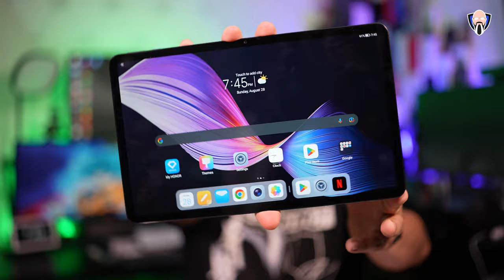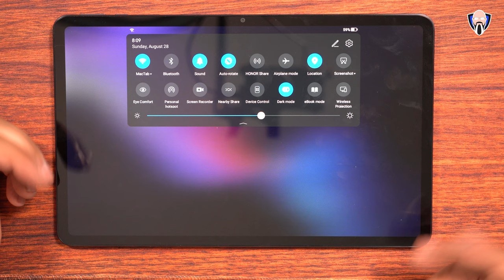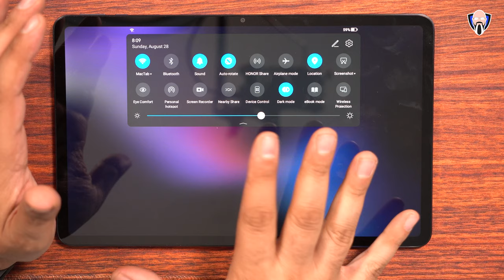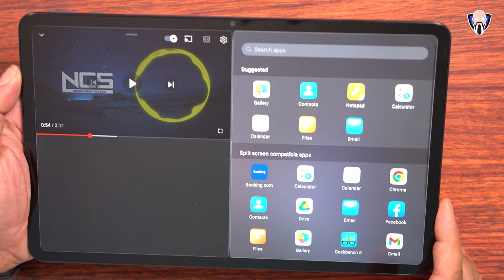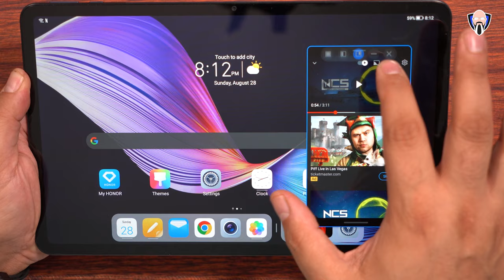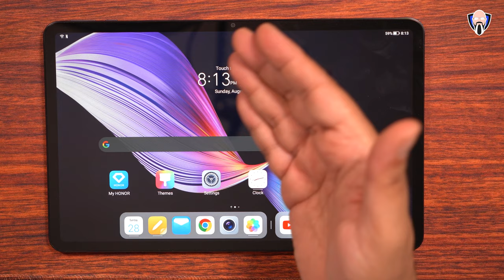Honor Pad 8 Review: Should You Buy The Honor 12" Tablet?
Today we have the new Honor pad 8 and budget Tablet for 2022 that offers us a large 2k display with the Qualcomm Snapdragon 680 and 8 speakers for hours of fun watching movies and listening to music. I hope you enjoy the video.

B&H Dealzone:

Amazon Daily Deals:

 xda android tk bay طارق honor pad 8 12 inch